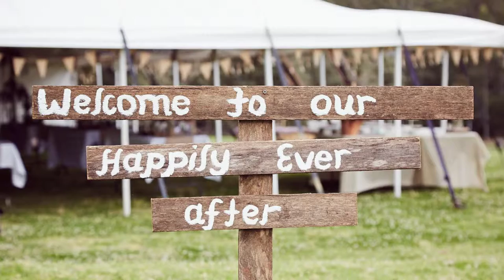Yarramalong Farm Stay Wedding Photography: Kiarne & Ayden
Kiarne and Ayden were married in a beautiful ceremony and reception at Yarramalong Farmstay near Wyong on the NSW Central Coast. We were their photographers and this is the highlight video we made for them.